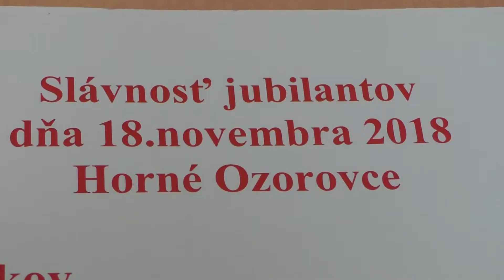Jubilanti v Horných Ozorovciach 2018 11 22